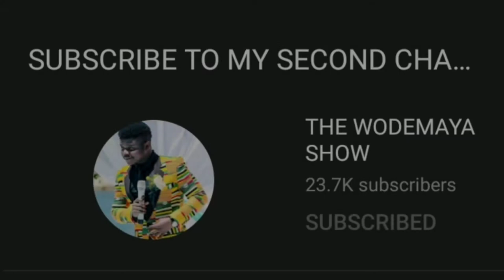DAY 8/15 DAYS OF WODE MAYA I MILLION SUBSCRIBERS CHRISTMAS GIFT 2021